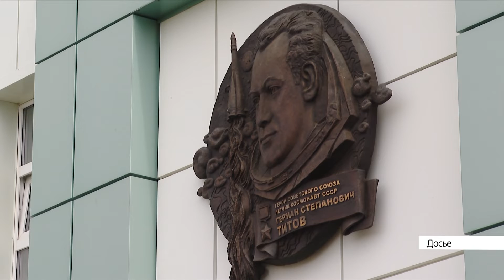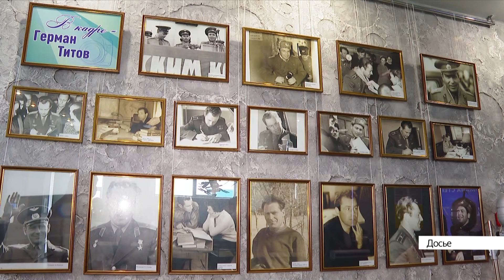Выпуск новостей в 6:20, 24 ноября 2021 года